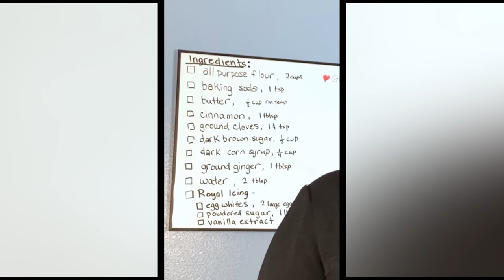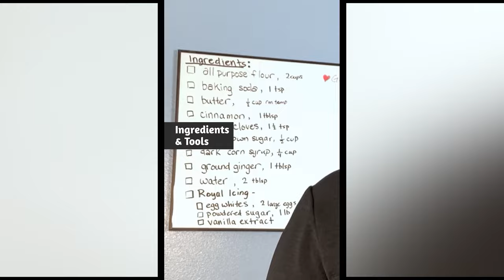Energy Transfer Experiment - The Gingerbread House Episode (Part 1)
In this two part video, Ms. Biochemist talks about how energy is transferred but not destroyed (per the Law of Conservation of Energy). There's a non-comprehensive materials and methods list listed for you to get in order to join in the experiment!

Albeit with fun and games, Ms. Biochemist Presents Serious Science! Preview this yummy Gingerbread Episode and get ready to enjoy a delicious, hands-on lesson in Energy Conservation. Energy is POWER! Let's all transfer various forms of energy into each homemade component of our delectable Gingerbread House. Then, let's gobble it all up so our body can use the energy to PLAY and move around!

Mechanical energy is stirred into our mixing bowl and rolled into a fantastic dough! Electrical energy is converted into Heat energy, which is used to melt our ingredients together. Those atoms and molecules rearrange to form new bonds that hold so much mouth-watering Potential energy! There's a science party in my mouth and all my best taste buds are invited.

Turn on notifications for updates from Ms. Biochemist and to access more Serious Science content and previews.